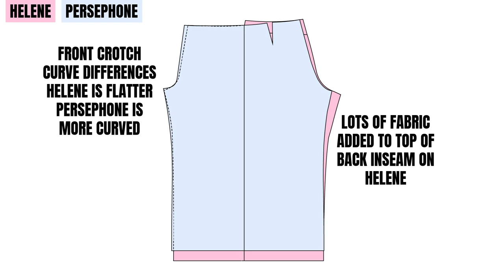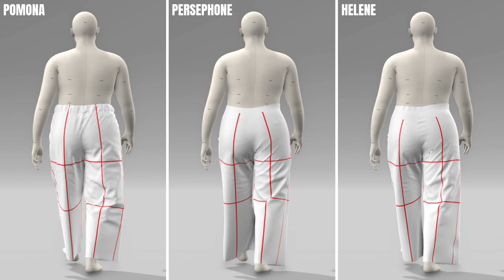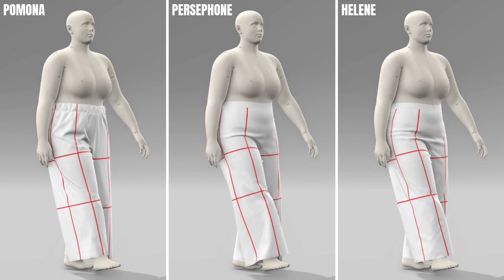Anna Allen Pant Comparison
This pattern comparison video shows three Anna Allen pant patterns: Pomona View A (wide legs), Persephone View A (wide legs), and Helene View C (wide legs). The only pattern not included is the Philippa. The patterns either have no side seam (Pomona and Persephone) or the side seam is straight (Helene). They are all rendered using Vstitcher on the same size avatar (39 W / 49 H) in size 20. The Pomona pants are rendered with 100% Tencel (150 gsm) woven fabric. The Persephone and Helene are generated with 100% cotton midweight denim (300 gsm) woven fabric.

0:00 Intro
0:07 Sizing
0:15 Pattern
0:50 Avatar Standing
1:25 Avatar Walking